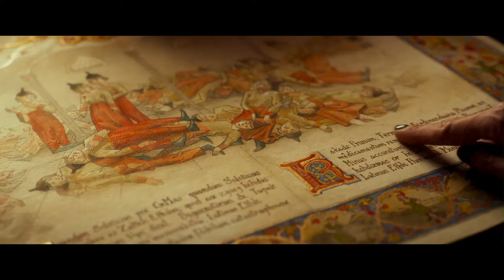Санта и компания - Русский Трейлер (2017)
Санта и компания
Santa & Cie (2017)

Франция, Бельгия, реж. Ален Шаба
(комедия, семейный)

Прямо перед самым Рождеством 92 000 эльфов, ответственных за изготовление новогодних подарков для малышей, сражает неведомый недуг! Санте ничего не остается, как запрячь своих летающих оленей и поспешить на Землю за лекарством, чтобы вылечить милых помощников и спасти чудесный праздник. Одна проблема — никто не признает в н​ем самого главного в мире волшебника…

В ролях: Ален Шаба, Одри Тоту, Голшифте Фарахани, Пио Мармай, Бруно Санчес, Луиз Шаба, Давид Марсе, Грегуар Людиг